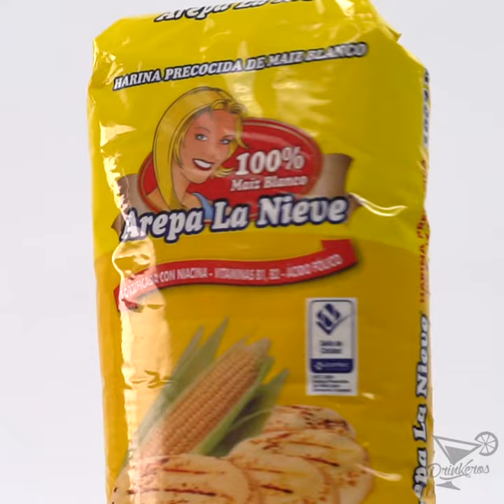Pan Casero - DrinkerosAL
🥖👩‍🍳👨‍🍳Una receta que no puede faltar en tu casa, Pan Casero 👌hmmmmmmmm 😋